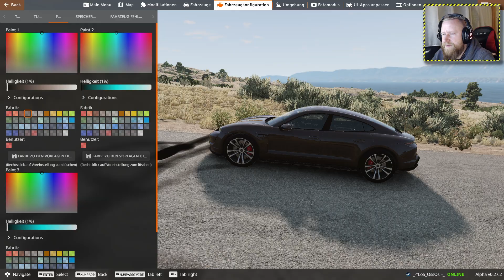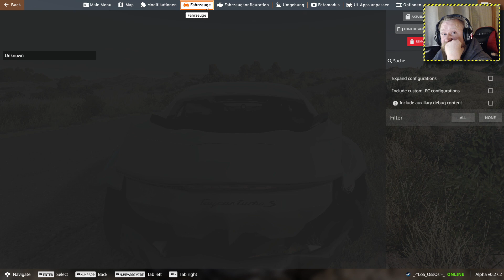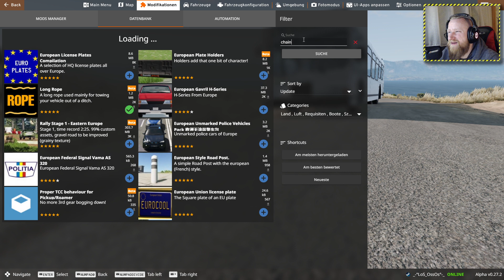🚗BeamNG DRIVE🚗 ╠ Let´s play ╣ #218 ╠ Der ist doch angeklebt Junge !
_-°LoS_OssOs°-_

BeamNG.drive (2013)

Teure Autos zu schrott fahren. wer macht DASS nicht gerne.
Doch im Real Life wird sowas schnell teuer auf dauer. Von den schlimmen Nackenschmerzen mal ganz zu schweigen.

Doch dafür haben die Jungs von BeamNG .BeamNG Drive entwickelt. sehr geil
Möge die Kaltverformung beginnen.

Game-capture: OBS
Gamesound-capture: OBS
Facecam-capture: OBS
Mic-capture: OBS
Rendering: Adobe Premiere Pro
Intro: Sony Vegas 13

Mein System:
CPU: INTEL i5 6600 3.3GHz
Ram: G.Skill 2133 MHz. 16GB DDR4
Kühlung: SCYTHE Katana 4
Board: MSI Z270 Gaming Plus
Grafik: NVIDIA Geforce 1050 TI